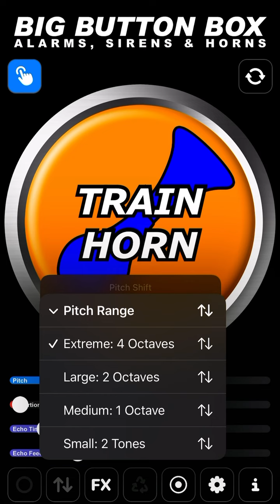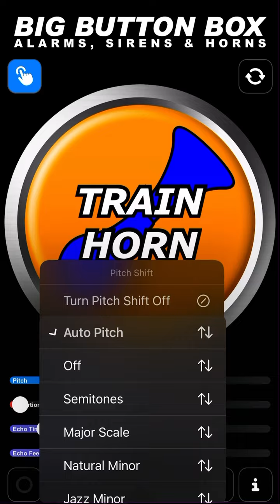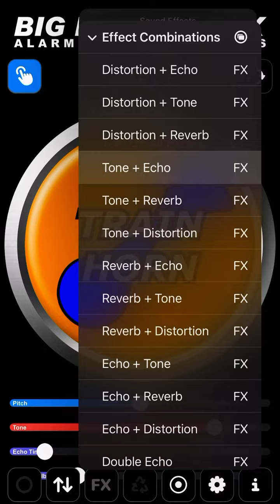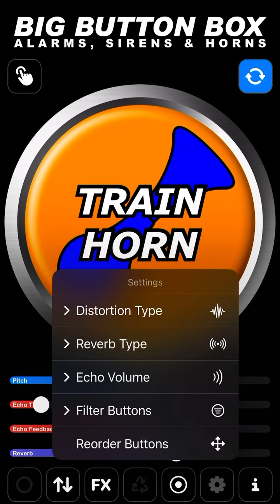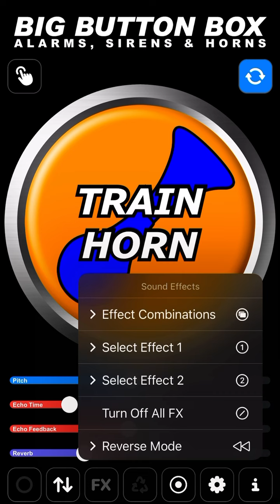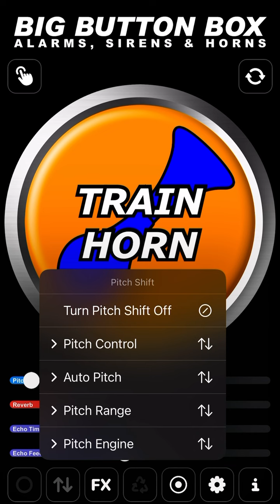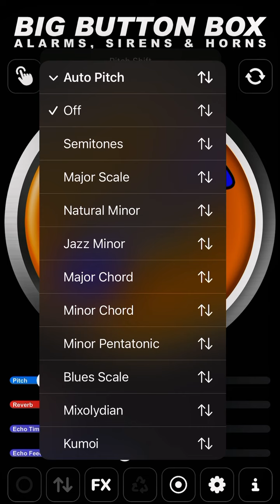Train Horn Sound Effect (from the iPhone app Big Button Box: Alarms, Sirens & Horns)